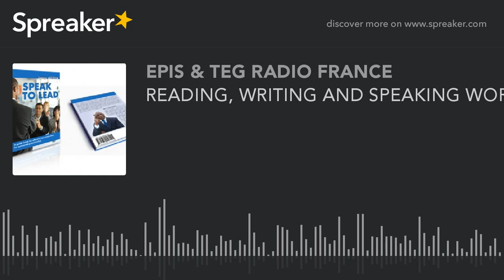READING, WRITING AND SPEAKING WORKSHOP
Are you a St